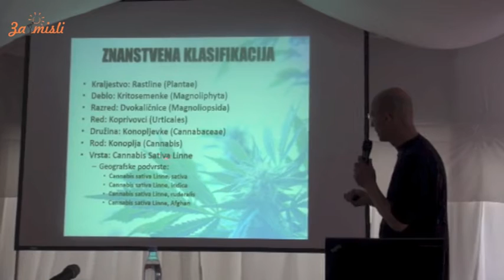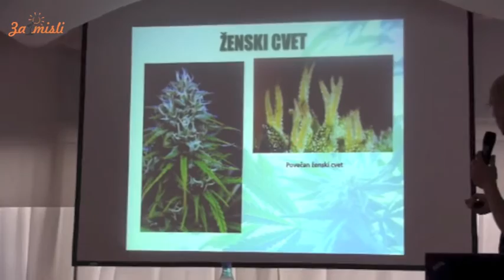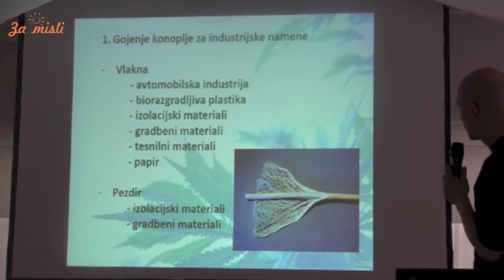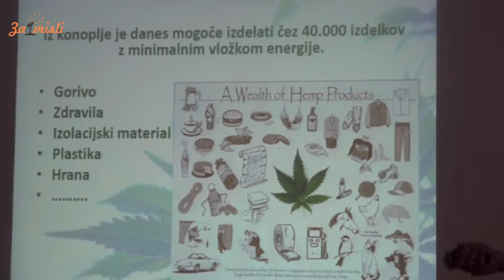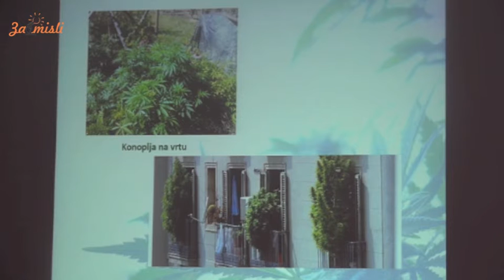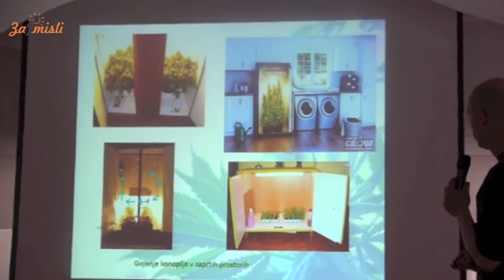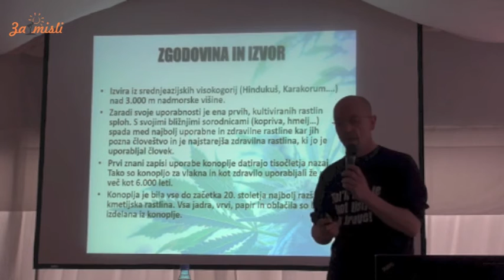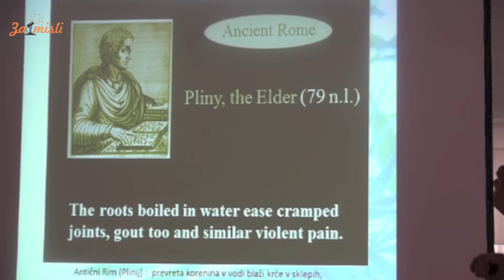Gojimo konopljo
Povpraševanje po konopljini smoli narašča. Cene in kvaliteta na črnem trgu varirajo. Zagotovo je najceneje, če si sam vzgojiš konopljo. Tako nisi odvisen od drugih in ne od debeline svoje denarnice.
Božidar Radišić iz društva ONEJ tokrat o gojenju konoplje. Njegovi članki na to temo izhajajo v reviji Misterij, prvi del je že objavljen v marčevski izdaji revije